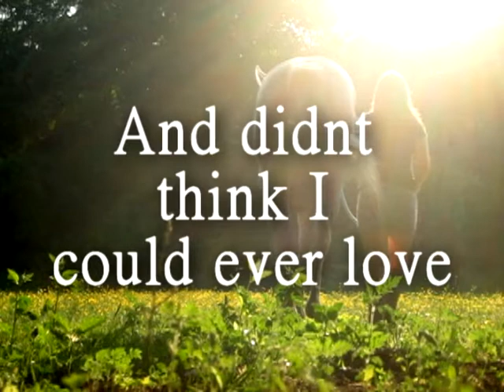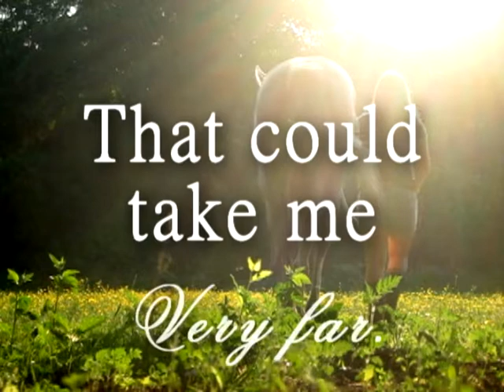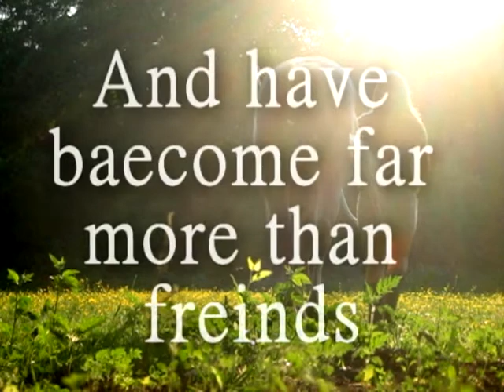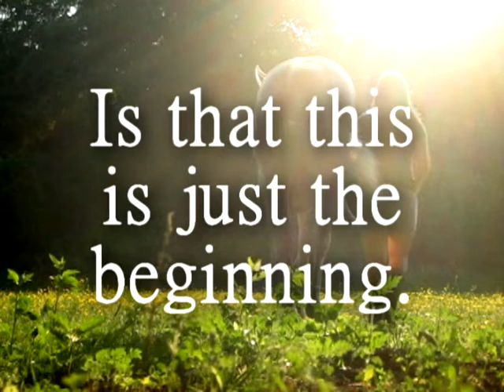YESSS!!!// IM BACK!!!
YESSSS! IM OFFICIALYY BACK! :D

officially today (june 1st), ive owned the best horse in the world for an entir year! i love her with all my heart!!! this video tells of our base story, but im still going to type it out.

if you dont wanna read all this, just skip down to
So, this relationship actually strted 2 months b4 i ever met Sassy. On April 25th, 2009, wehn my 1st horse Moonie, had to be put down after weeks and weeks of struggle. he had had EPM, & unfortunatly, we caught it too late. tht day changed my life forever. after it, i became very withdrawn. i stopped riding, i stopped going online, i stopped hanging out w/ freinds, i stopped doing EVERYTHING. i felt like this big chunk of me had just been ripped off of me, & tht i was only half left.
so for weeks, i barely interacted w/ the world. but thnks 2 help & support from my freinds, i was convinced back into lessons. so, i rode in 2 lessonson 1 of the brns horses, Princess. during the 2nd lesson, my trainer suggested a new hosre. i dont quite know how, but somehow, she convinced me 2 look.
the 1st horse we looked at was Remmy. he was a big, chestnut qrt. horse gelding tht was an excelent hunter. i liked him alot, i was actually ready to put a dwon payment on him, but someone beat me to it, so we kept looking.the next horse was a little bay thoroughbred mare named Do. she was an absolute sweetheart, but she was already 20, & Jenna said tht she probably wouldnt get me far, so the search continued.  we went through about 4 more horses, still w/ no sucess.
i was all ready to give up, but jenna said she has 1 more horse she really wanted me to try. she said tht she knew of a woman who had an "accident" warmblood filly tht had nowhere to go. i didnt really want to, but in the back of my mind, i was kind of interested.
so, we went out to this little breeding farm where she was being kept. jenna was waiting there, & as soon as we got out of the car, we were off to see her. as soon as i saw her, i fell in love. she was this little grey, 15hh filly tht had no muscle, but had a beautiful look to her. after i tried her out, Jenna came up & said "so, do we need to keep looking?" one shake of the head was all it took. she was mine.
she came 1 week later, on june 1st, 2009.

since tht day, Sassy has been with me for a year. in tht year, we became closer than close. close enough tht I could take her out in the big front pasture w/ just a lead rope around her neck. close enough tht we could jump 2ft. bareback. ( yes, we could go higher, but i hav 0 confidence, so) close enough tht we could go bareback w/ just a halter on the trail. we became best freinds. best freinds tht spent hours together doing nothing. best friends tht would play tag in the arena. freinds tht would just wander around the pasture together. we became a team.
in this past year, we competed in 3 shows. 2 at home, & 1 at the ark. we also went cross country schooling recently.
we've gone through so much together. & come so far.

all i can truly say is tht i thnk in some weird way, fate wanted it to be this way.  from Moonie to noit getting Remmy to getting sassy.
i reslly think this is how it was all meant to be.

I love Sassy more than words can describe, & more thn this video can even begin to.

so, if any of ya'll are wonderin, the reason i havnt been able 2 uploadanything is because my vegas decided to b a diva, & not let me render anything. i can make an entire video, but as soon as i try 2 put it in youutbe form, it either shuts itself off or the screen goes blue. my dads taking it in this weekend, so hopefully it'll b good once i get it back.

ps. i uploaded this w/ vegas pro, which i hav no clue how to get hd on, thts y it isnt in hd form :/\

Happy one year anniversary my love. I love you.

↪Jenny